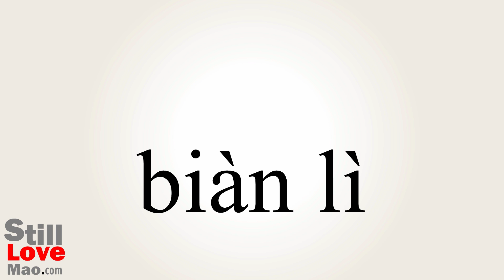How to Say Traverse in Chinese